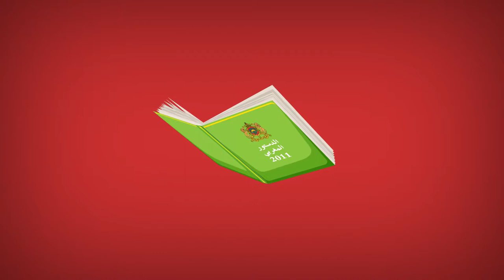كيفاش نساهم فصناعة القرار العمومي عن طريق الديمقراطية التشاركية؟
لتحميل التطبيع اظعط على هذه الروابط

المشاركة المواطنة حق و مسؤولية